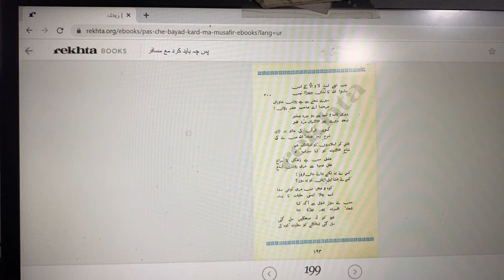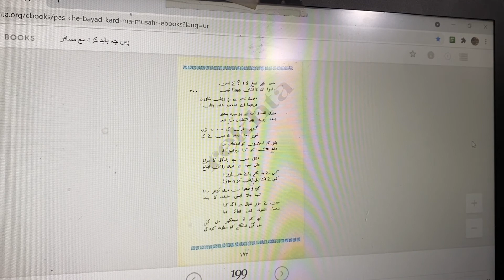Khitab Ba Padshah Islam Aali Hazrat Zahir Shah | Pas Che Bayad Kard-26-I | پاس چے بیاد کرد